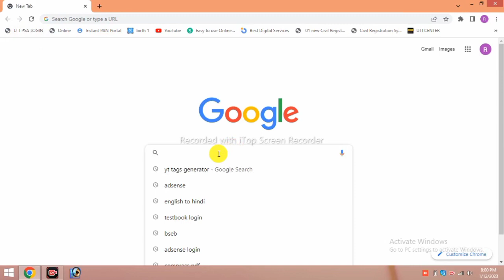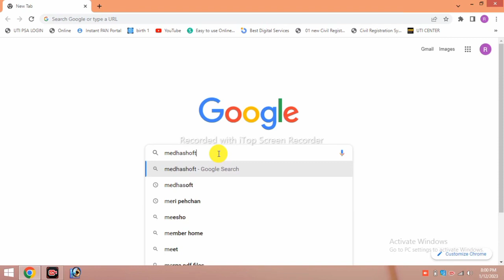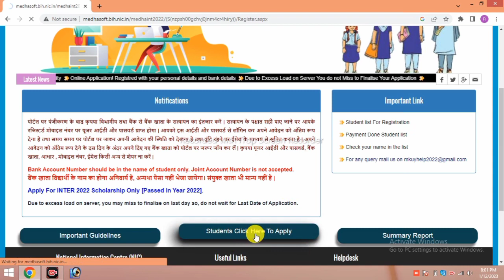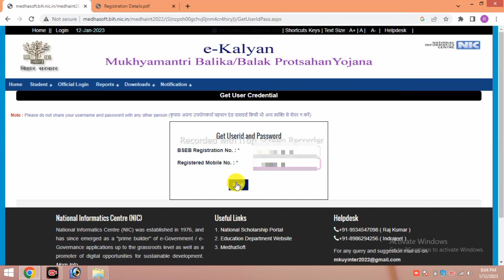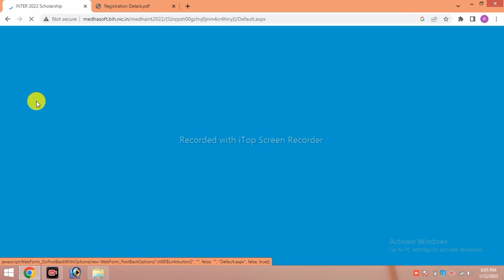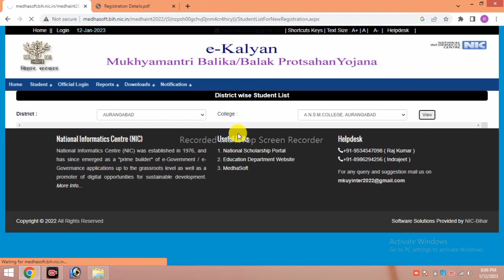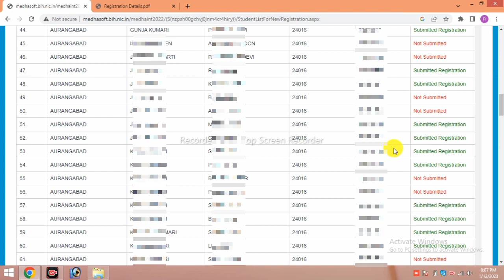matric inter ka scholarship user id password kaise pta kare | User id password kaise pata kare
Note : Please do not share your username and password with any other person (कृपया अपना उपयोगकर्ता पहचान एंड पासवर्ड किसी भी अन्य व्यक्ति से शेयर न करें)

Matric & Inter Scholarship 2022 User id & password Kaise pata kare ||matric scholarship id password
🔴matric inter scholarship 2023 user id password kaise pata kare || matric inter protsahan rashi 2022
मैट्रिक इंटर प्रोत्साहन योजना का user id और password कैसे मिलेगा matric-inter protsahan yojana 2022
e kalyan 10th, 12th Scholarship 2021, खुद से निकलें User id or Password, Id or Password कैसे आयेगा
post matric scholarship user id kitna din me aata hai|post matric scholarship user id password|pms
Post Matric Scholarship 2022-23 । User ID Password Kaise le। PMS how-to User ID Password
post matric scholarship ka id |password kaise pata kare|post matric scholarship user id and password
Bihar Matric Pass Scholarship 2022 Online Form Kaise Bhare | 10th Pass 10000 Online Form Apply 2023
matric inter scholarship 2023 user id password kaise pata kare
matric inter protsahan rashi 2022
matric inter scholarship 2022 user id password
matric inter scholarship 2023 user id password
matric inter scholarship 2022 user id password kaise pata kare
matric inter scholarship 2022 user id password bhul gaye to kya kare
matric scholarship 2022 user id and password
inter scholarship 2022 user id and password
bihar board matric inter protsahan rashi 2022

matric pass scholarship 2022
10th pass scholarship 2022
bihar 10th pass scholarship 2022
10th passed scholarship 2022
10th pass scholarship 2022 apply
10th pass protsahan rashi 2022
matric pass 10000 online apply 2022
bihar 10th pass scholarship 2022 (1st division)
bihar 10th scholarship 2022 apply online
10th pass scholarship 2022
10th pass scholarship 2022 bihar board
10th scholarship online form 2022
12th pass scholarship 2022 in bihar board
e kalyan
12th scholarship form kaise bhare 2022
25000 scholarship for 12th pass bihar board
e kalyan scholarship kab tak aayega 2022 bihar
e kalyan scholarship online kaise kare 2022
12th scholarship 2022 bihar board
bihar intermediate scholarship 2022
inter ka scholarship kab aayega 2022
inter protsahan rashi 2022 online apply
12th pass scholarship